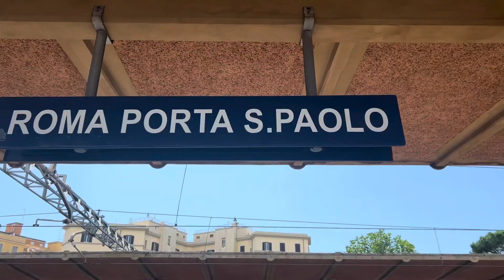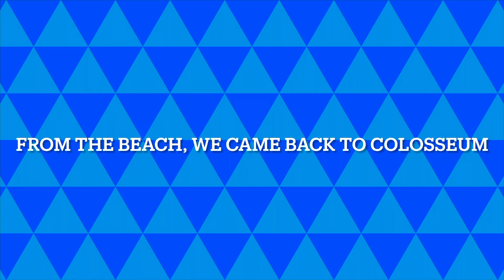Italy Vlogs 2023 | Part 2: Visiting World's Smallest Country | Vlog #56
We visited the St. Peter’s Basilica in the smallest country in the world - The Vatican City.